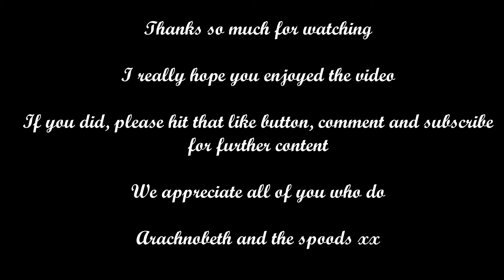Feeding some Adults and other Inverts (#16 pt3)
14th September 2019: So here are my adult t's that ate, as well as some true spiders and mantids. Hope you enjoy